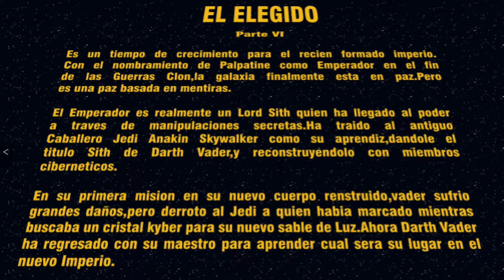Star Wars Canon: Darth Vader: Dark Lord of the Sith [Parte 11] 6/15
Starwars StarWar Star Wars Canon: Darth Vader: Dark Lord of the Sith es un curso de cómic serie publicada por Marvel Comics que se publicó el 7 de junio de , 2017 . La serie está escrita por Charles Soule y dibujada por Giuseppe Camuncoli . El primer número comienza durante Star Wars : Episodio III La Venganza de los Sith , después de que Darth Vader grita "¡No!" en la realización de su situación y la muerte de Padmé Amidala .
Cancion de la intro: Kaleo - Way Down We Go
Canal: Star Wars ESP
por otra parte se agradecen mucho los comentarios , todos y absolutamente todos.